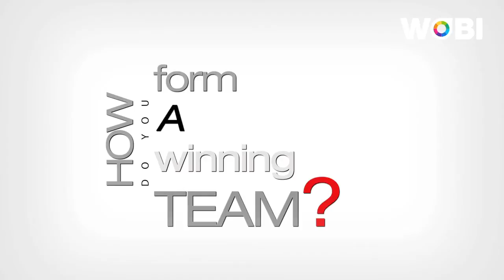Five Questions with Jack Welch